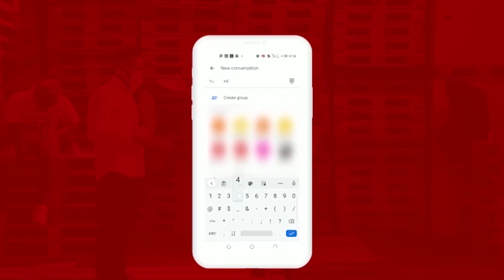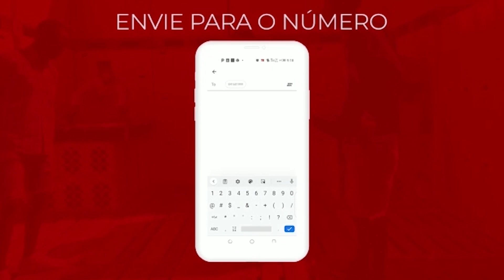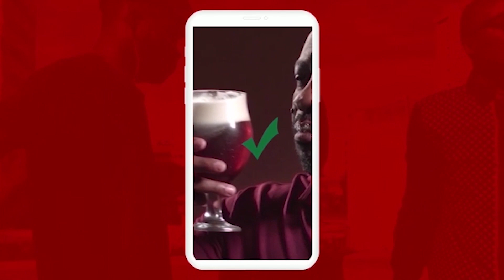Rapodromo Apresenta Filosofo vs Skill Monger (Batalha de Repescagem)